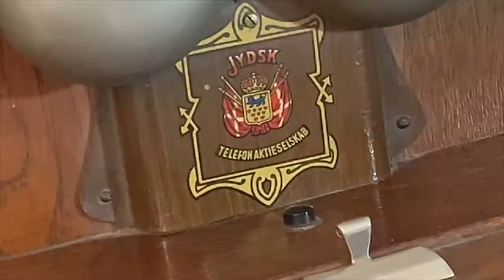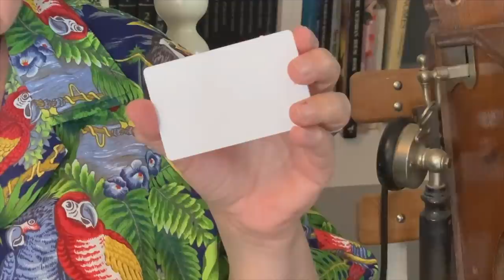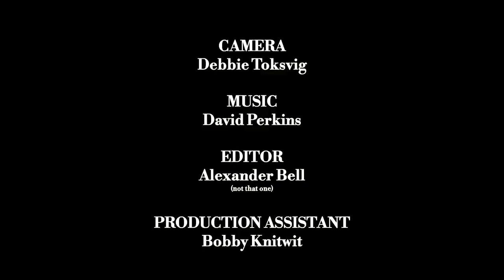VOX TOX | June 19 | Phoning It In